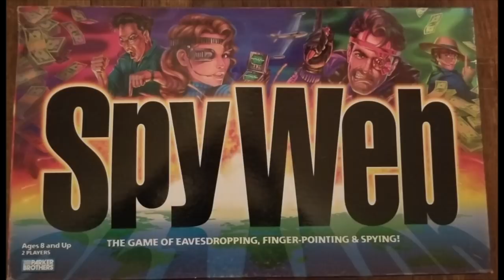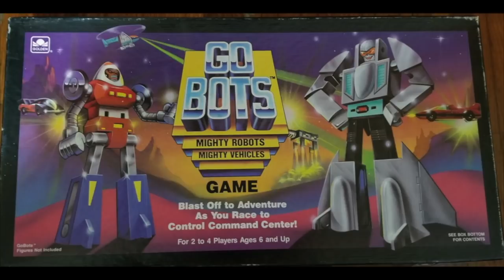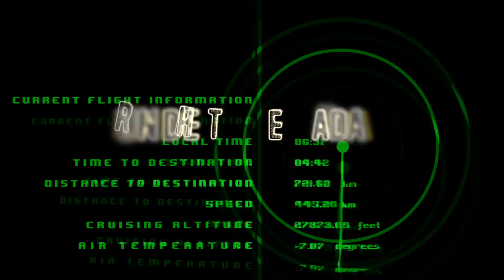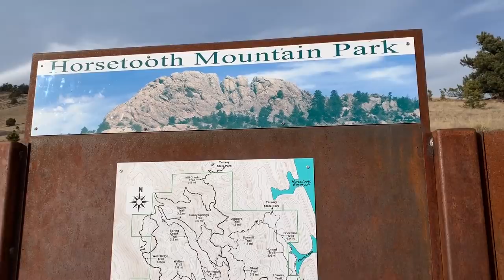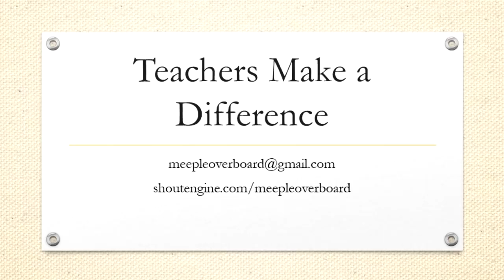Board Game Blender - Looking Forward to 2019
Join us for a look ahead at 2019!